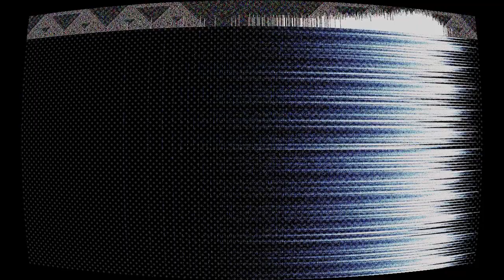Castles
“Castles” by Hjördis-Britt Åström